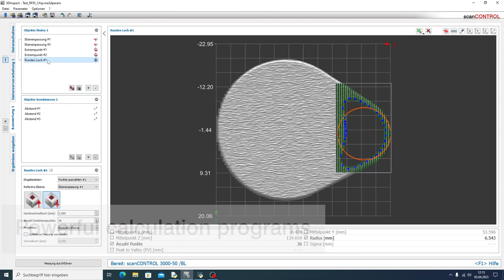3D laser scanning and evaluation with scanCONTROL and 3DInspect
3D laser scanners from Micro-Epsilon detect and evaluate geometries on a wide variety of object surfaces. This video shows the 3D scan of components and the evaluation in the 3DInspect software.